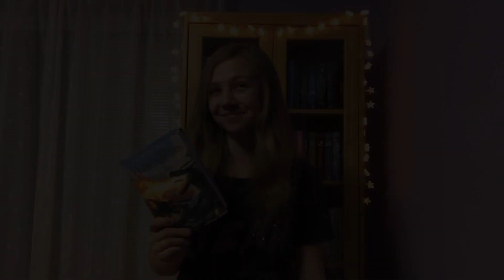HARRY POTTER A OHNIVÝ POHÁR | recenze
Ahoj! Vítám vás u recenze na čtvrtý díl Harryho Pottra. Co vy říkáte na tento díl? Mě se moc líbil :D
Moc se omlouvám, že video nemá závěr, kde se loučím, ale někde se mi ztratil, snad mi to prominete :)